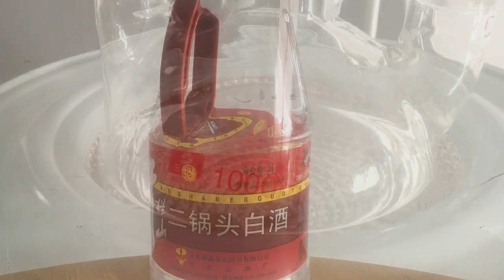[DIY] 非常时期，买不到酒精了，通过蒸馏用白酒自制75度酒精--Homemade 75 degree alcohol by distillation with white spirit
视频推荐